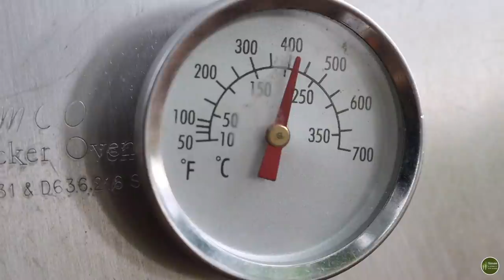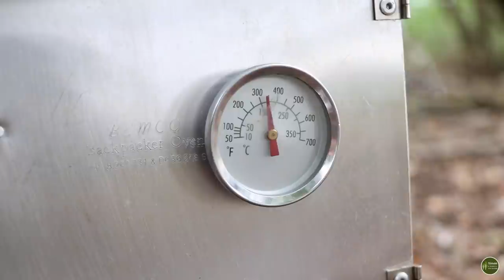Camp Ovens. Four Different Ovens you can use to Bake in Camp. Campfire Scones.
In this video, I head out to the woods with my son, Tom, to test out a range of camp ovens and to do a bit of baking on the campfire.

Being able to bake in camp really adds another dimension to camp food - fresh bread, scones, cakes, biscuits and all manor of tasty baked goodies - homely food out in the wild.

We will be testing out four popular types of oven - the Dutch oven, the Zebra billy can oven, the reflector oven and the Bemco Backpacker oven.

Tom is in charge of making a batch of scones - some with cheese and Jalapeño, some with fruit and we bake them over the fire.

Scone Recipe

Ingredients
 400g Self Raising Flour
 1/2 tsp Baking Powder
 Pinch of Salt
 125g Butter, cubed
 200ml Milk
 75g Grated Cheddar Cheese
 A handful of Jalapeño slices, patted dry
 50g Sultanas
 20g Sugar
 Beaten Egg to Glaze

1.  Add the butter to your flour, baking powder and salt mix and rub in to make fine breadcrumbs.
2.  Add the milk, a little at a time, mixing to create a firm Dough that doesn’t stick to your fingers.
3.  Divide the dough in two.
4.  Roll out each half and lay on the cheese and jalapeños on one half and the fruit and sugar on the second.
5.  Fold and roll each batch repeatedly until the flavourings are well distributed.
6.  Roll out to about 25mm (1”) and cut out your scones using a circular pastry cutter.  (you should get about 6 of each if you use a 50mm cutter)
7.  Brush with beaten egg and grate cheese on the savoury ones.
8.  Bake at around 200 degrees C for 10 minutes or until golden (or 5 minutes in a ridiculously hot Billy can oven if you like them charred)

Or by mail at:

Diss
Norfolk
IP22 9DB
UK